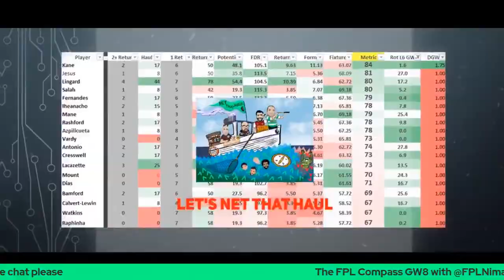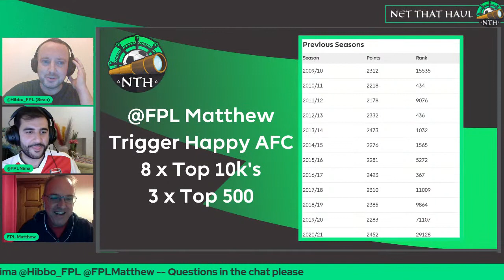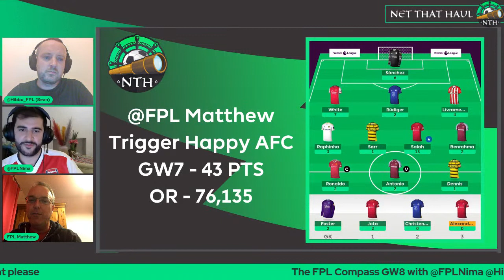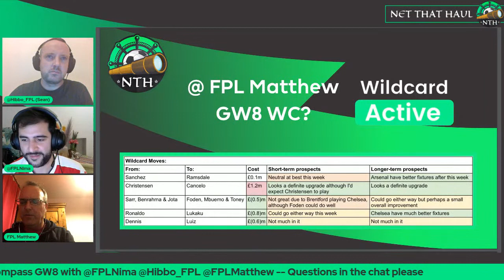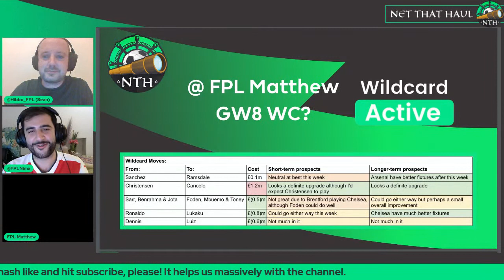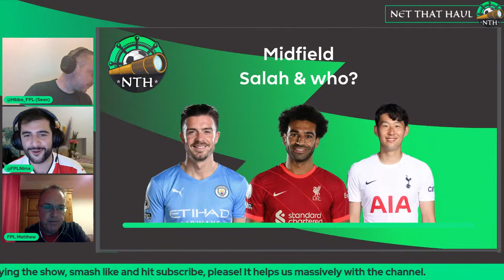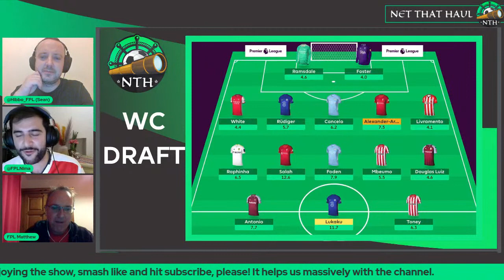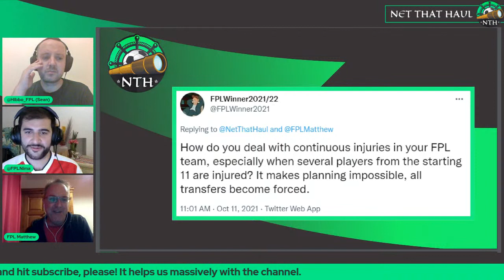Fantasy Premier League (FPL) 21/22 NTH Compass Show | GW8 | @FPLMatthew Interview | Q&A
Nima and Hibbo welcome Fantasy Football Hub team reveal contributor @FPLMatthew to chat about his 8 x Top 10k finishes and deep dive into options for a Gameweek 8 FPL wildcard.

0:00:00 Intro
0:01:40 Mini-League Round-Up - fg1xnb
0:02:06 FPL Matthew Overall Rank History & Discussion
0:27:40 FPL Matthew Current Season & Transfer Plans
0:33:45 FPL Matthew Gameweek 8 Wildcard Framework
0:39:31 FPL Matthew Personal Wildcard Thoughts
0:49:00 Best FPL Wildcard Goalkeepers
1:00:00 Best FPL Wildcard Defenders
1:07:30 Hibbo's Man City Minutes
1:18:19 Best FPL Wildcard Midfielders
1:28:00 Best FPL Wildcard Forwards
1:37:37 FPL Matthew Best Wildcard Draft
1:45:00 Twitter Submitted Questions
2:00:00 Live Stream Q&A

🎧 Also listen on:

👨💼About Us:
Make sure you Net that FPL Haul with co-hosts @FPLMariner @FPLlens @FPLNima and @Hibbo_FPL. Map out your FPL Journey with the weekly FPL LIVE Compass show for a review of the previous Gameweek, @FPLNima 's Transfer trends, Hibbo's hammer breaking the Template and much more, incl Q&A. Closer to the Game Week deadline the Match-Up Show will also be LIVE covering @FPLMariner's Fixture difficulty rating (FDR), @FPLlens weekly match up feature, Guest Features and our famous Captaincy Metric which returned an amazing 79% success rate in 20/21. Also don't miss the fun catpick ably assisted by Mariner's cat Oliver. From time to time we will run specials, FPL round table discussions and Q&A, Expect frank honest & hilarious answers from the team plus special guests.